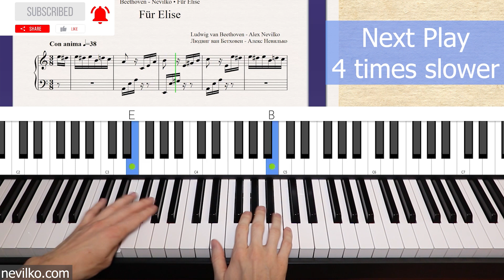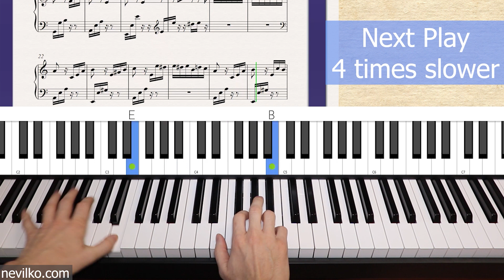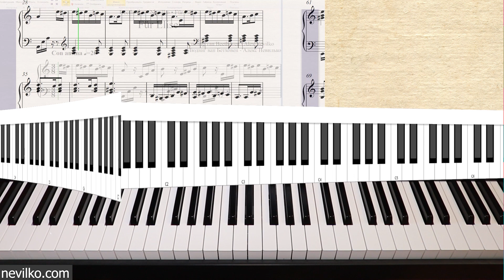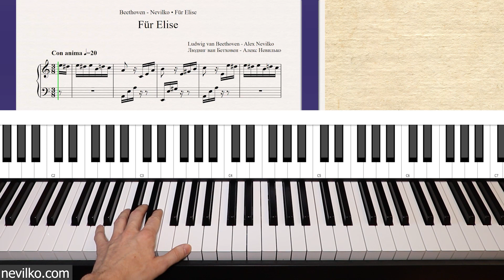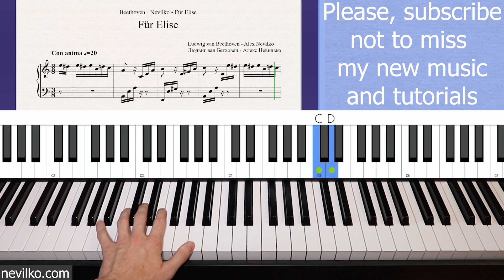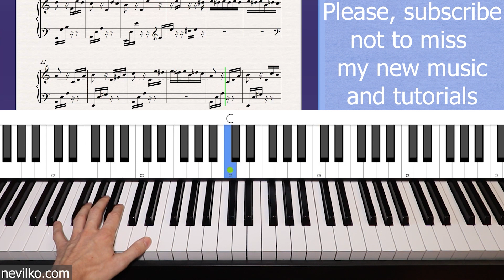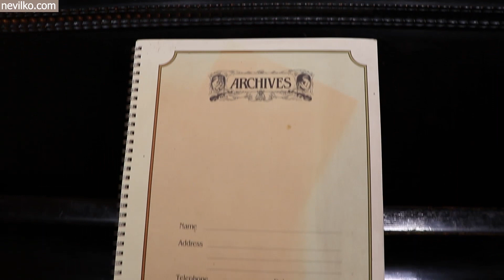♫ Piano Tutorial ♫ by Alex Nevilko For Beginners | Fur Elise | Bagatelle in A minor by Beethoven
This is my Piano Tutorial of Für Elise by Beethoven.
Fur Elise is Bagatelle in A minor.
In my piano tutorial you can watch and follow my instruction with usual speed, 2 and 4 times slower.
0:44 - 2 times slower
2:00 - 4 times slower
4:22 - Only Right Hand
6:44 - Only Left Hand
9:03 - To Alice - Piano Cover by Alex Nevilko

My beautiful piano music:
For commercial requests: nevilko@ gmail . com (without spaces)